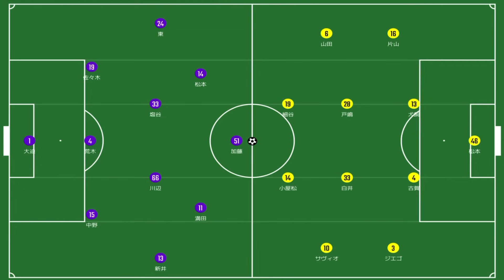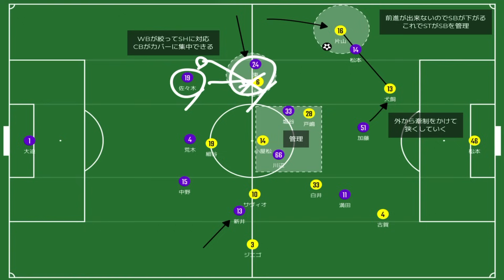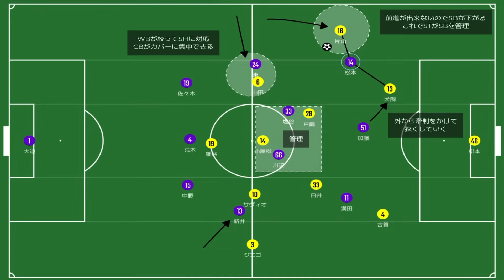怒涛の6連勝！レイソルのプレスに屈さず試合を支配できた理由とは！？強いぞ、サンフレッチェ広島！｜J1 28節 サンフレッチェ広島×柏レイソル